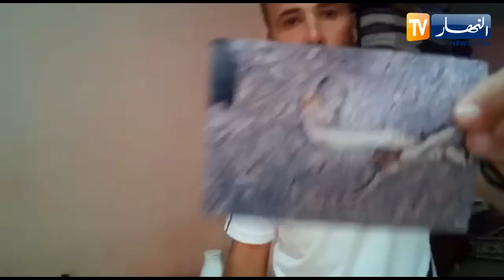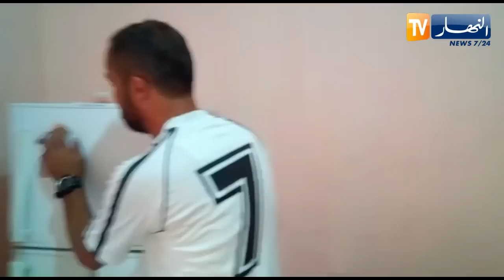الشلف.. صرخة مواطن فقد إبنه بعضة "طومبة" يشكو حرمانه من حقه في السكن !